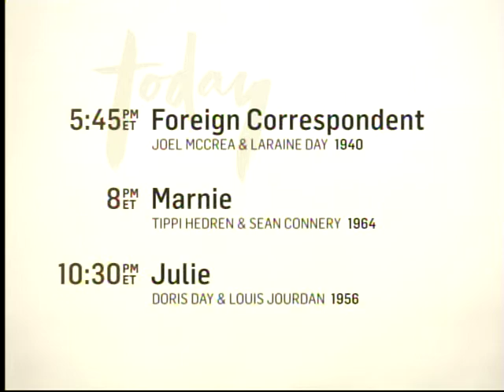TCM Sunday Matinee - High Anxiety (Outro)